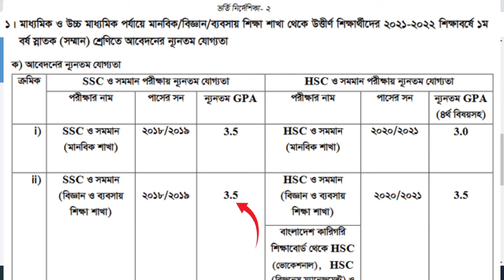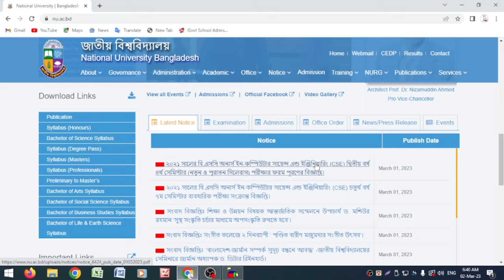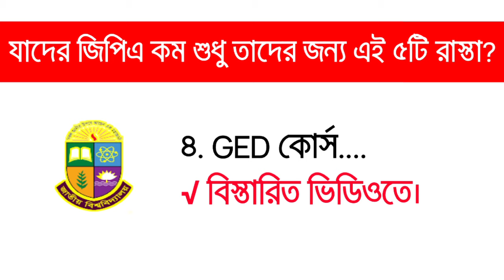যাদের জিপিএ কম তারা যেভাবে অনার্সে ভর্তি হতে পারবে? অনার্সে ৫টি পথ | Honours Admission 2023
সেইসাথে ফেসবুক পেইজটিও ফলো দিয়ে রাখুন ]
👉 Knowledge Power BD